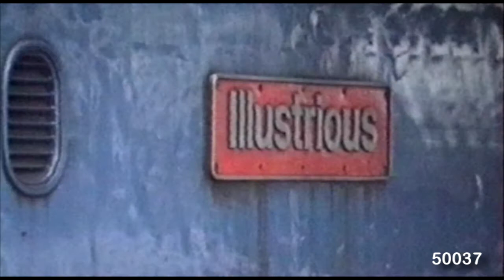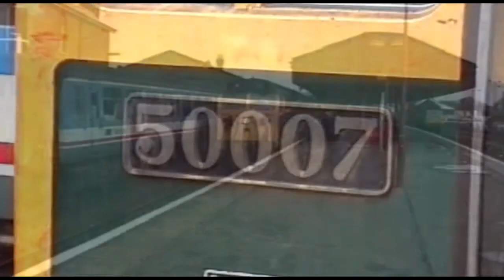Salisbury 1991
This video features class 33, 47 and 50 locomotives with various types of DMU and DEMU.